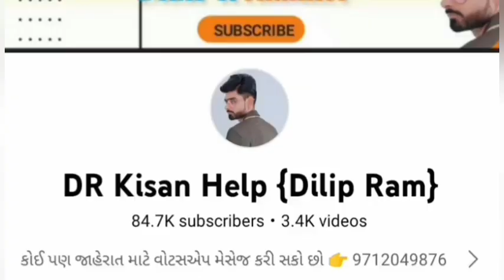દેવશી ભાઈ: 9879188387 , Massey 245 Trector વેચવાનું છે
Massey 245 Trector વેચવાનું છે @DRKisanHelp_DilipRam

Farmer help
ખેડૂત હેલ્પ